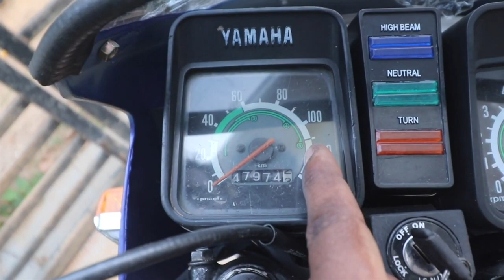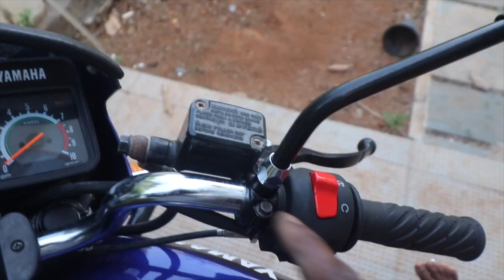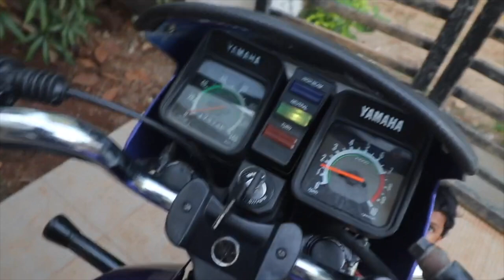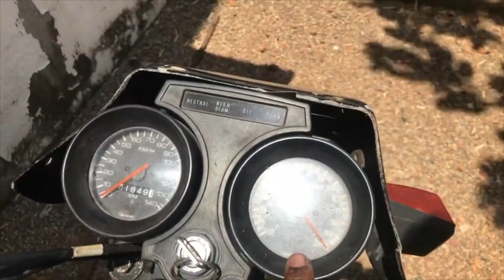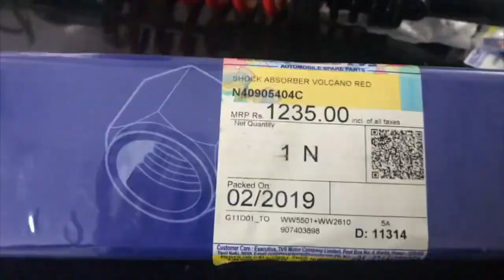Planning to restore a bike? watch this video before (Malayalam Video)